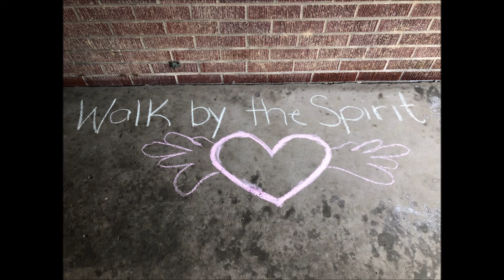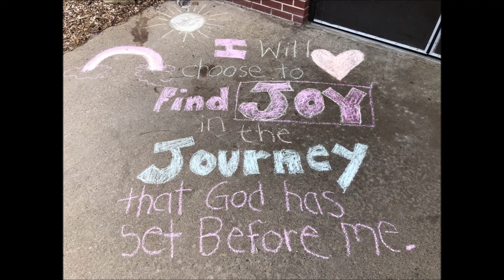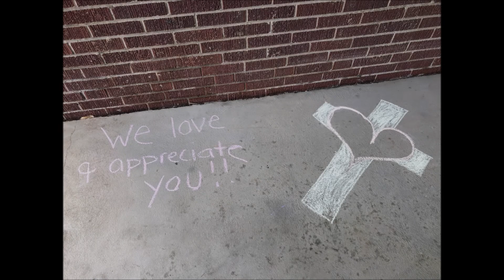Devotion for April 7, 2020 "Stir Up" by Vicar Brian Bocian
Devotion for April 7, 2020 "Stir Up" by Vicar Brian Bocian, St Luke Lutheran Church, based on Hebrews 10:22-24 "Let us draw near with a true heart in full assurance of faith, with our hearts sprinkled clean from an evil conscience and our bodies washed with pure water. Let us hold fast the confession of our hope without wavering, for he who promised is faithful. And let us consider how to stir up one another to love and good works"